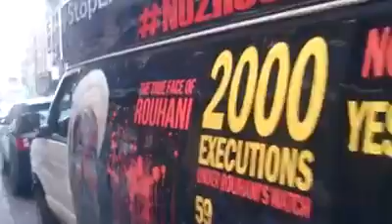ماشین تبلیغات ایرانیان مبارز در نیویورک بر علیه سفر روحانی جنایتکار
ماشین تبلیغات ایرانیان مبارز در نیویورک بر علیه سفر روحانی جنایتکار به سازمان ملل